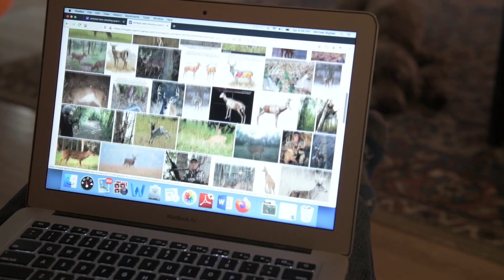The Next Generation! | First Buck With A Bow!! | Whitetail Deer Hunting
Kansas Land Specialist Todd Bigbee and his wife Mary get to share the excitement of their son, Riston, harvesting his first buck with a bow! As hunters, we understand the importance of the next generation of hunters, and how having positive and exciting experiences in the field will keep them involved for life! Sharing those experiences as a family is priceless!

** PRODUCTS & GEAR WE TRUST **

LaCrosse Boots

Yeti Coolers

Sitka Gear

Reconyx Cameras

Whitetail Institute Seed

**OUR CAMERA GEAR SETUP**

Nikon z7 Body –

Nikon 24-70 F2.8 Lens –

**CHESTNUT HILL OUTDOORS PRODUCTS **